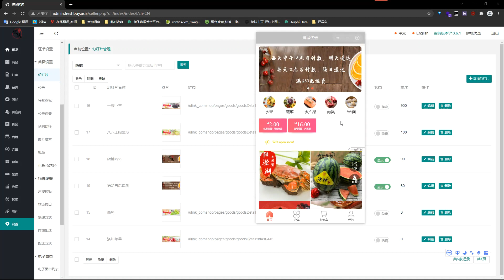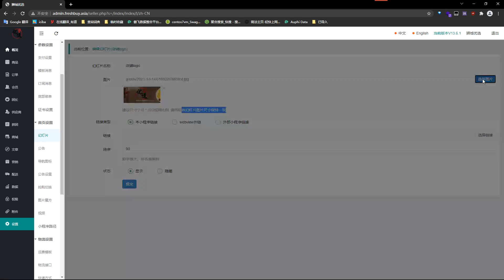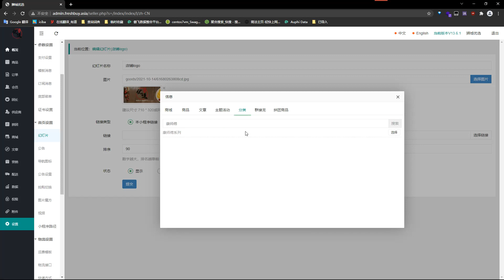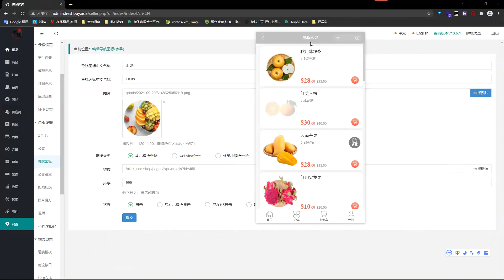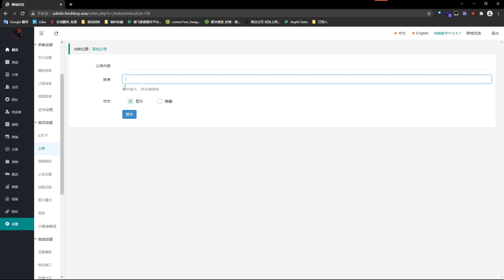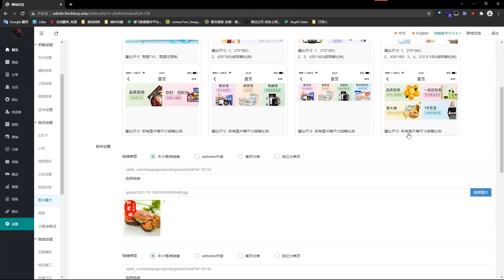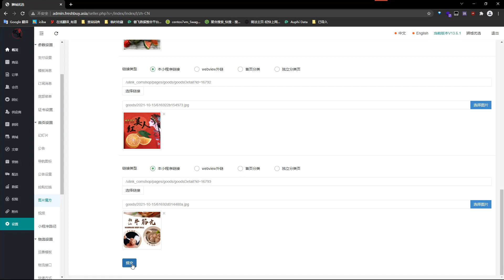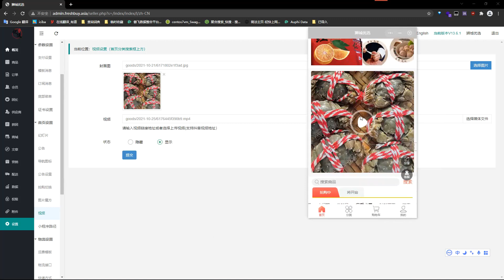3. 后台 - 前端首页的布局配置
Blackey 是一款面向新加坡地区运营的社区电商平台
1.支持Paynow、Grabpay、Paypal、微信支付、余额支付等多种支付方式。
2.支持 H5 前端和微信海外小程序前端、H5 前端可中英文切换。
3. 提供团长配送、直送、GrabExpress 等配送方式
4. 提供三级分销、抽奖、优惠券等多种营销方式
5. H5 商户端可发布商品、商品上下架、改价、接单
6. 提供定制开发服务！